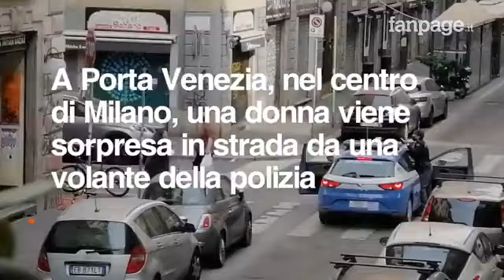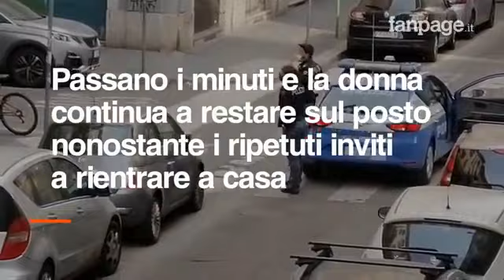X non dimenticare: quando qualcuno di Sesto PRETENDEVA di comprare la birra a Milano e vien multato